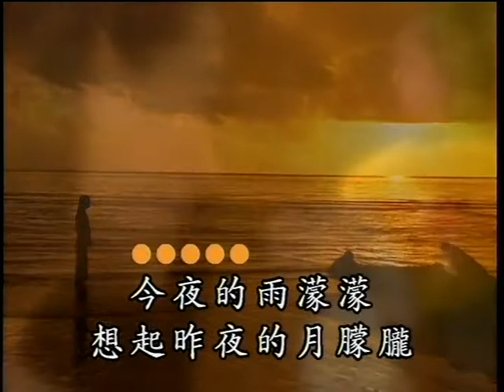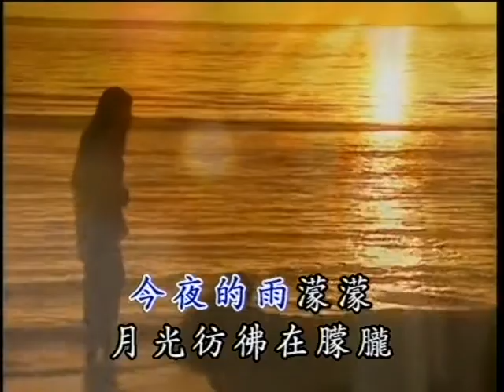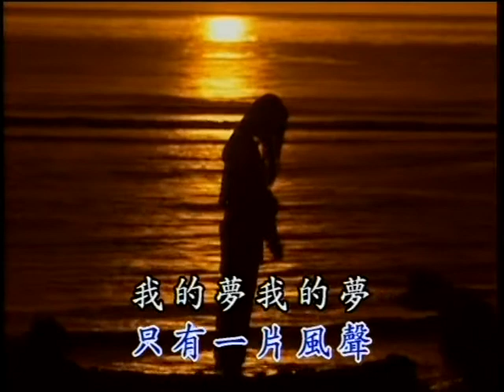金曲欣赏《今夜雨濛濛》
作词：庄奴
作曲：古月